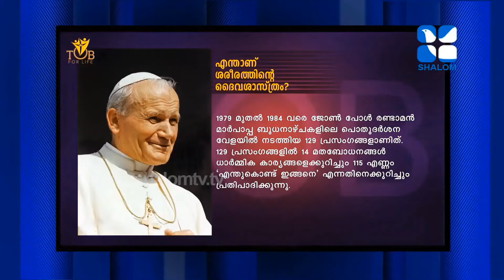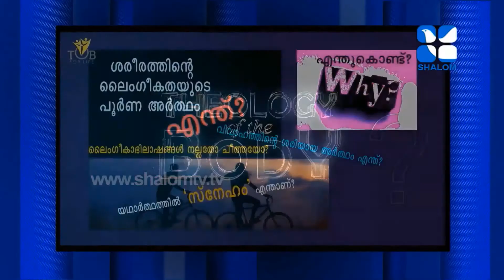ശരീരത്തിന് ദൈവശാസ്ത്രമോ?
ഈ കാലഘട്ടത്തിനു വി. ജോൺ പോൾ രണ്ടാമൻ പാപ്പയിലൂടെ പരിശുദ്ധാത്മാവ് നൽകിയ ഏറ്റവും വലിയ ദാനം ..
 We are not the bundles of our weaknesses...brokenness..
OUR BODY IS NOT JUST BIOLOGICAL, IT IS THEOLOGICAL...
We have  a THEOLOGICAL PRE- HISTORY..